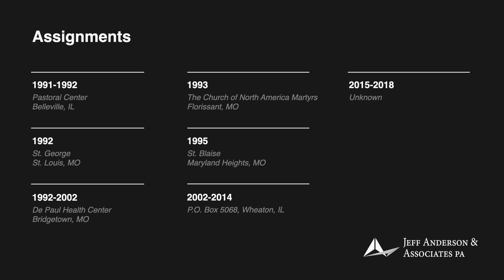Priest Accused of Sexual Abuse: Frederick A. Lenczycki (San Francisco)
-Fr. Frederick A. Lenczycki
Ordination: 1972

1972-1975 St. Peter and Paul, Naperville, IL
 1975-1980 St. Charles, Borromeo, Romeoville, IL
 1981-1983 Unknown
 1984 House of Affirmation, Webster Grove, MO
 1985 Our Lady of Lourdes, Columbia, MO
 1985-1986 House of Affirmation, Montara, CA (SFR)
 1986 Our Lady of Pillar, Half Moon Bay, CA (SFR)
 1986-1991 St. Peter, Pacifica, CA (SFR)
 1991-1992 Pastoral Center, Belleville, IL
 1992 St. George, St. Louis, MO
 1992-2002 De Paul Health Center, Bridgetown, MO
 1993 The Church of North America Martyrs, Florissant, MO
 1995 St. Blaise, Maryland Heights, MO
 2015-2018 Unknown